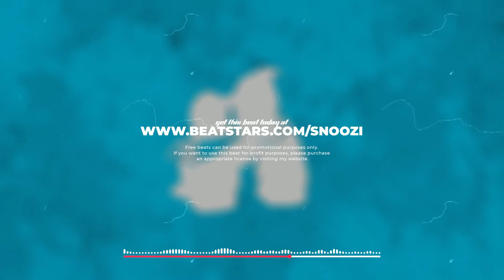Nintendo Type Beat - "Cartridge" (Prod. Snoozi)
Picked up Jootsu's loop kit off of beat stars recently and made a few beats this is one of them.

Effect author credits:
HUD Graph Linear, HUD Meter Linear - Rado1